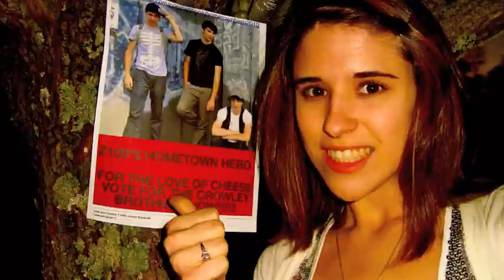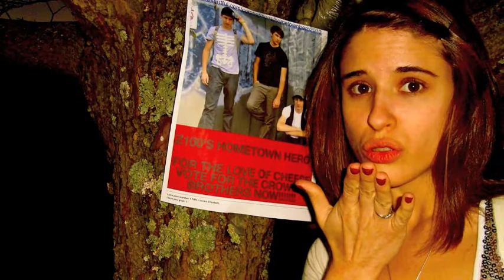Send the Crowley Brothers to the Jingle Ball! VOTE!!!!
This is a video entry for the SHOW US HOW YOU ARE GETTING THE WORD OUT CONTEST!

First clip: Meet the Robinsons
Second clip: Jurassic Park
Third clip: Crowley Brothers (song: Radio)

Like it, Comment on it, just viewing helps me towards winning! (-: Thanks!

I love the Crowley Brothers, and I hope they win the Z100 Hometown Hero!!! They are absolutely amazing! (-: